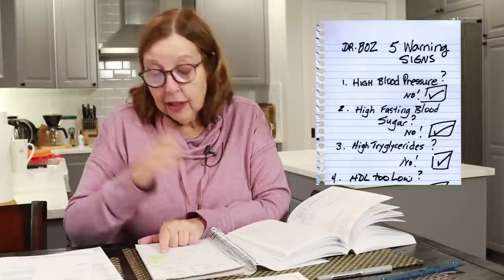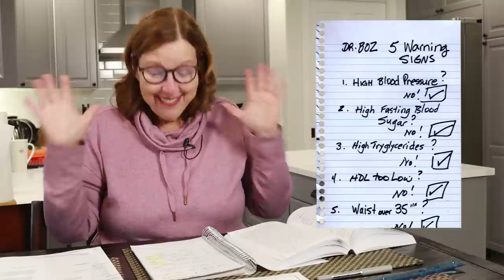Tuesday Talk | Cholesterol a Little High! Am I Worried? | Let's Talk Exercise!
Tuesday Talk | My Labs Were Flagged for Cholesterol Being a Little High,  Am I Worried? | Let's Talk Exercise!

I go over all my lab results, the good and the bad!

MORE Info for you to research!

Highly Recommend this book by Dr. Boz !

Perfect Keto: Collagen and other great products Use KETOGENICWOMAN for discount

iHerb Shopping (I get credits towards products which helps me offset recipe costs!) This is where I buy my Egg White Powder and Beef Bone Broth powder.
Must Have Small Appliances for Carnivore and Ketovore:
Ninja 5 in 1 Indoor Grill/Air Fryer
Sous Vide Circulator Wand
Crock Pot
Instant Pot

KetogenicWoman.com is a participant in the Amazon Services LLC Associates Program, an affiliate advertising program designed to provide a means for sites to earn advertising fees by advertising and linking to Amazon.
**Some FAVORITE Tools in the Kitchen!:
* Ninja 5 in 1 Grill
* Pyrex Measuring Set
* Electric Mixer
* Measuring Beaker
• Long Blender Spatulas(set of 3)
• Cute Chicken Timer
• KitchenAid 5Qt Artisan Stand Mixer
• Melamine Colored Measuring Cups Set
• Melamine Colored Measuring Spoons

00:00 Introduction
01:38 Exercise
08:58 My Lab Results
12:52 Dr. Boz 5 Predictors of Heart Attack
19:50 November is coming!